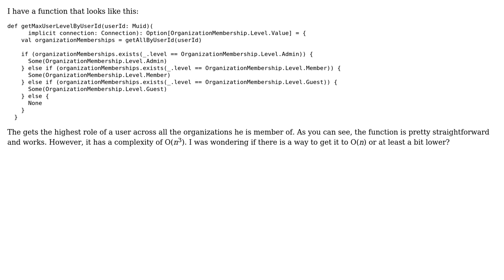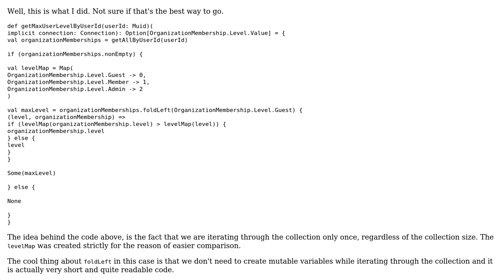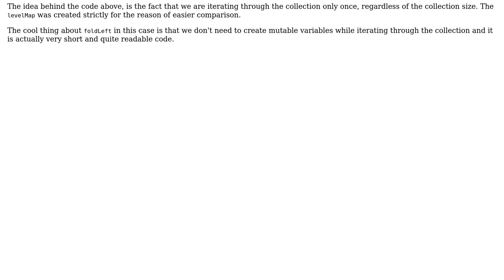Code Review: Get the highest role of a user across all the organizations he is member of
With thanks & praise to God, and with thanks to the many people who have made this project possible! | Content (except music & images) licensed under CC BY-SA | Music | Images & others | With thanks to user Shurik Agulyansky user jwvh user 200_success and the Stack Exchange Network Trademarks are property of their respective owners. You are responsible for your own actions.